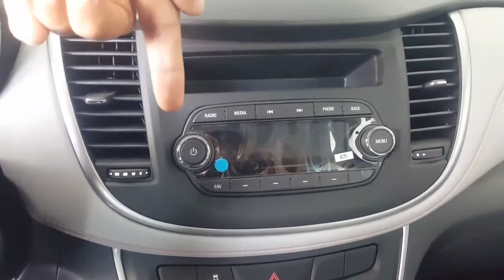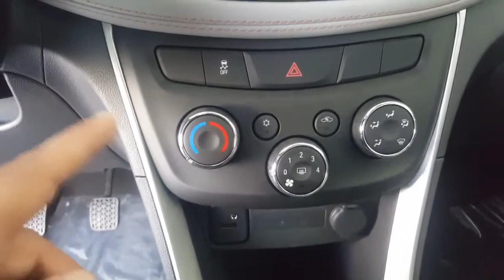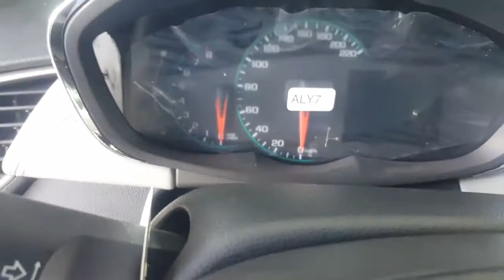TRACKER Avtomabilini to'liq OBZOR qilamiz. 2020.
..Assalomu alaykum.